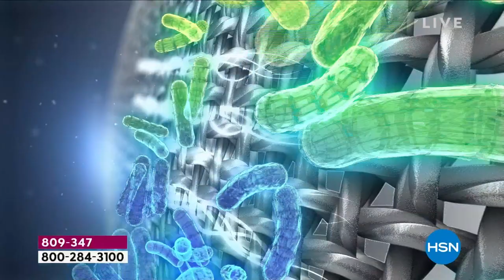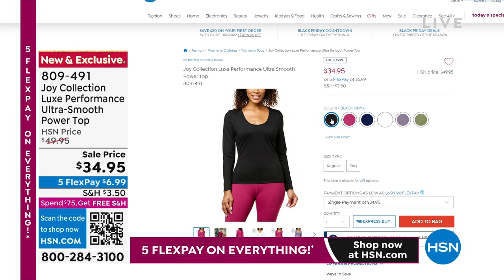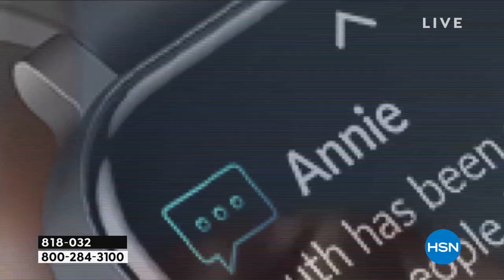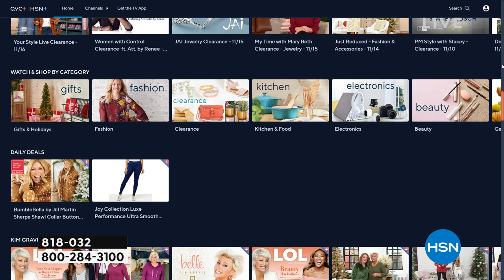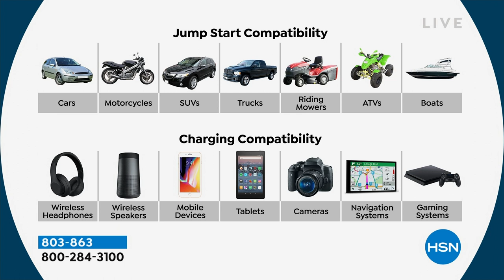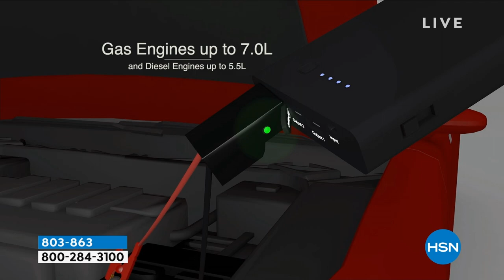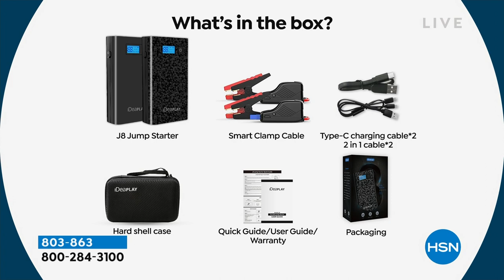HSN | Great Gifts - Black Friday Countdown 11.19.2022 - 09 AM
Get a head start on great gifts for everyone this holiday season at our BEST prices!